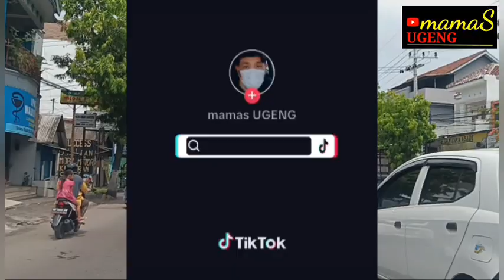Wali Kota Madiun Sulap Warung Pecel H0r0R